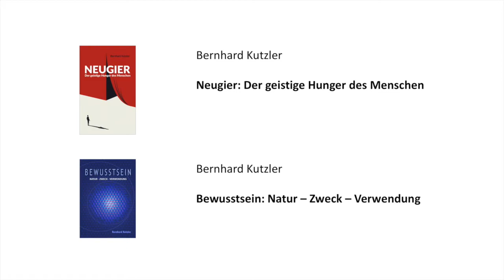Unser Potenzial verwirklichen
Ausschnitt aus einer Gesprächsrunde